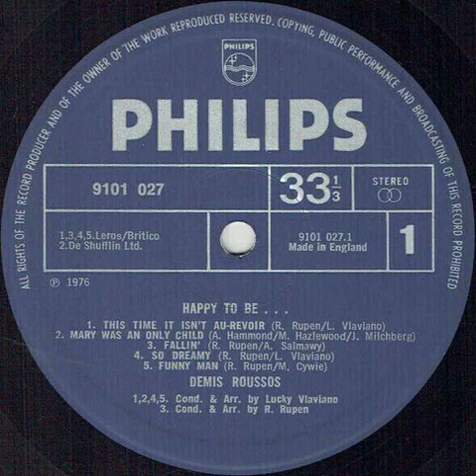Demis Roussos - Fallin' Backwards